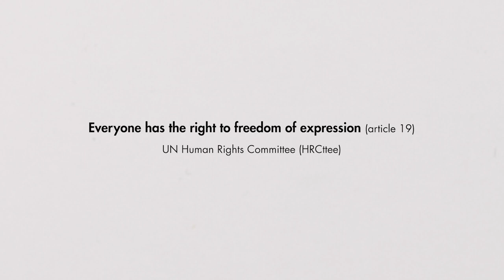Treaty Bodies - Human Rights Committee (HRCttee)